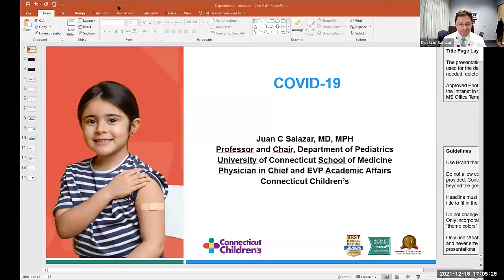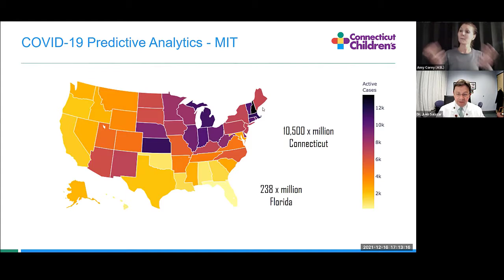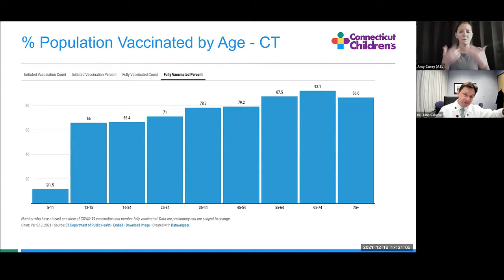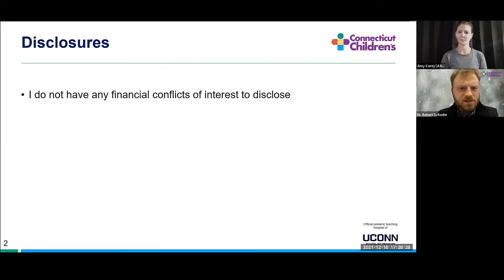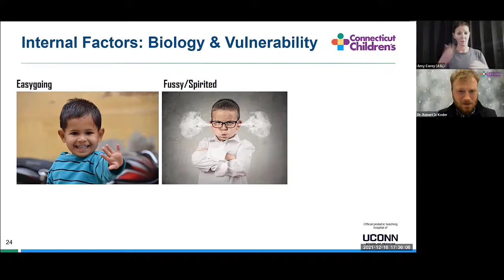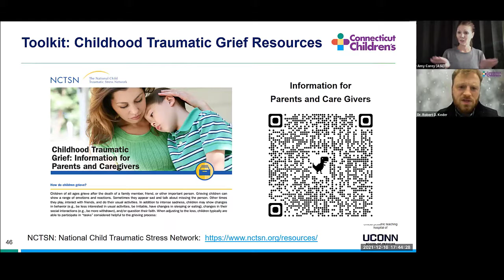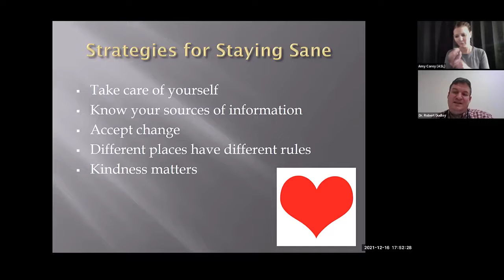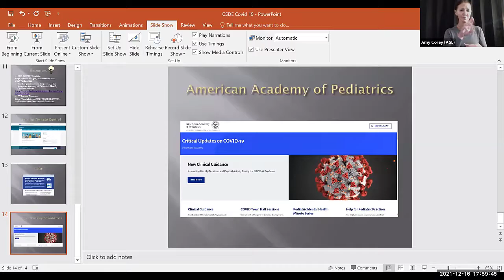Staying in School Safely During COVID-19:An Evening with CT Medical Experts for Parents and Families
The Connecticut State Department of Education (CSDE), together with Connecticut Children’s and the Connecticut Chapter of the American Academy of Pediatrics, is hosting a webinar to share the latest medical information for keeping students safe, healthy, and in school during the winter months. This session will address families’ most frequently asked questions about vaccinations, quarantining, mask wearing, social distancing, social-emotional supports, and other COVID-related health concerns.

The expert panel includes:

Robert Dudley, MD, MEd, FAAP
Immediate Past President, CT Chapter of the American Academy of Pediatrics

Robert D. Keder, MD
Developmental and Behavioral Pediatrics, Connecticut Children’s
Assistant Professor, Pediatrics, UCONN School of Medicine

Juan Salazar, MD, MPH, FAAP
Executive Vice President of Academic Affairs, Physician-in-Chief,
Connecticut Children’s

Quedarse en la Escuela de Manera Segura Durante COVID-19: Una Tarde con Expertos Médicos de CT para los Padres y Familias
El Departamento de la Educación del Estado de Connecticut (CSDE), junto con el Capítulo de CT de la Academia Estadounidense de Pediatría y Connecticut Children’s presenta un seminario virtual para compartir la información médica más reciente para mantener a los estudiantes seguros, sanos y en la escuela durante los meses invernales. Esta sesión hablará de las preguntas más frecuentes sobre las vacunas, la cuarentena, tener puesto el cubrebocas, el distanciamiento social, los apoyos socioemocionales y otras preocupaciones relacionadas con la salud y COVID.

El panel de expertos incluye:

Presidente pasado inmediato, Capítulo de CT de la Academia Estadounidense de Pediatría

El Desarrollo y la Conducta en Pediatría, Connecticut Children’s
Profesor Auxiliar, Pediatría, UCONN Escuela de Medicina

Vicepresidente Ejecutivo de los Asuntos Académicos, Médico Principal, Connecticut Children’s

البقاء في المدرسة بأمان خلال COVID-19: أمسية مع الخبراء الطبيين في كونيتيكت للآباء والعائلات
الخميس 16 ديسمبر 2021
تستضيف وزارة التعليم بولاية كونيتيكت (CSDE)، جنبا إلى جنب مع كونيتيكت للأطفال وفرع كونيتيكت التابع للأكاديمية الأمريكية لطب الأطفال، ندوة عبر الإنترنت لمشاركة أحدث المعلومات الطبية للحفاظ على سلامة الطلاب وصحتهم في المدرسة خلال أشهر الشتاء. ستتناول هذه الجلسة الأسئلة الأكثر شيوعًا للعائلات حول التطعيمات، والحجر الصحي، وارتداء الأقنعة(الكمامات)، والتباعد الاجتماعي، والدعم الاجتماعي العاطفي، والمخاوف الصحية الأخرى المتعلقة بـ COVID.
تضم لجنة الخبراء:
روبرت دادلي(Robert Dudley)، دكتوراه في الطب(MD)، ماجستير في التربية(Med) ، زميل في الأكاديمية الأمريكية لطب الأطفال(FAAP).
الرئيس السابق، فرع كونيتيكت للأكاديمية الأمريكية لطب الأطفال.

روبرت دي كيدر(Robert D. Keder)، دكتوراه في الطب(MD)
طب الأطفال التنموي والسلوكي، أستاذ مساعد، كونيتيكت للأطفال
طب الأطفال، كلية الطب بجامعة أوكون(UCONN).

خوان سالازار(Juan Salazar)، دكتوراه في الطب(MD)، ماجستير في الصحة العامة((MPH ، زميل في الأكاديمية الأمريكية لطب الأطفال(FAAP).
نائب الرئيس التنفيذي للشؤون الأكاديمية، الطبيب العام، كونيتيكت للأطفال.

Permanecer na Escola com Segurança Durante o COVID-19: Uma Noite com Médicos Especialistas de Connecticut para Pais e Famílias
Quinta-feira, 16 de dezembro de 2021
O Departamento de Educação do Estado de Connecticut (CSDE), juntamente com o Connecticut Children's e o Capítulo de Connecticut da Academia Americana de Pediatria, está a realizar um webinar para partilhar as informações médicas mais atualizadas para manter os alunos seguros, saudáveis e na escola durante os meses de inverno. Esta sessão abordará as perguntas mais frequentes das famílias sobre vacinação, quarentena, uso de máscara, distanciamento social, apoio socio-emocional e outros problemas de saúde relacionados com COVID.
O painel de especialistas inclui:

Ex-Presidente Imediato, Capítulo de Connecticut da Academia Americana de Pediatria

Pediatria do Desenvolvimento e Comportamento, Connecticut Children's
Professor Assistente, Pediatria, Faculdade de Medicina de UCONN

Vice-Presidente Executivo de Assuntos Acadêmicos, Médico-Chefe, Connecticut Children's